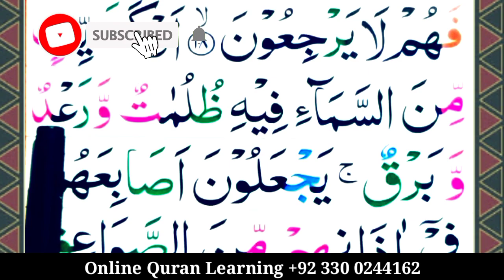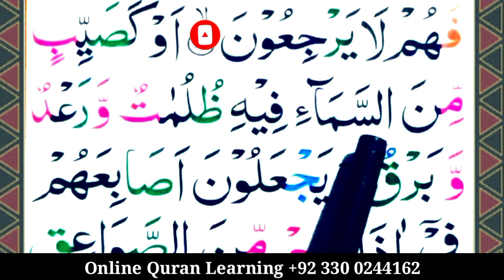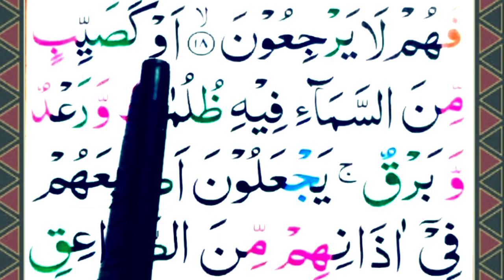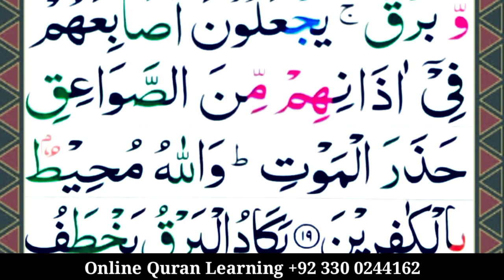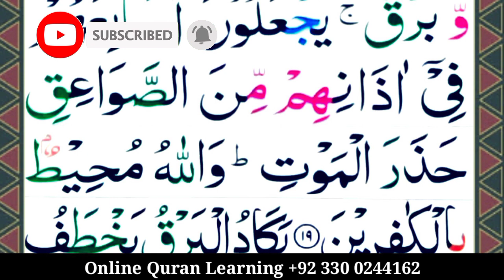Surah Al Baqarah { Ep#08 } full HD arabic text | Memorize Surat Baqarah | سورة البقرة